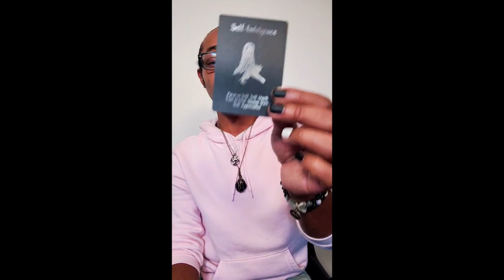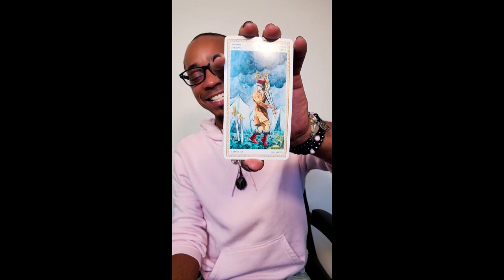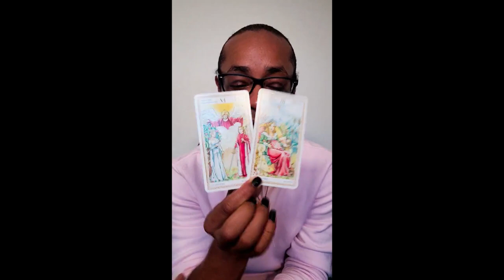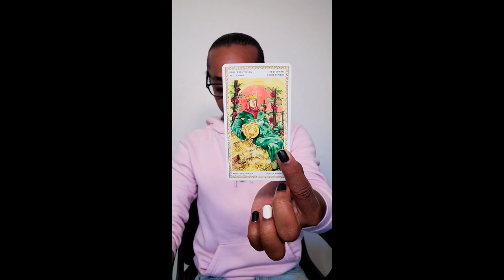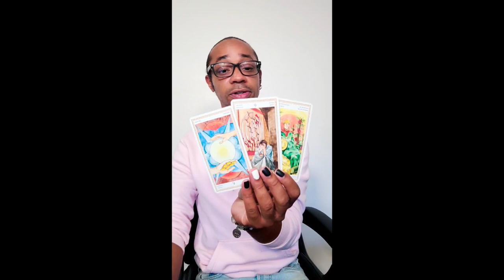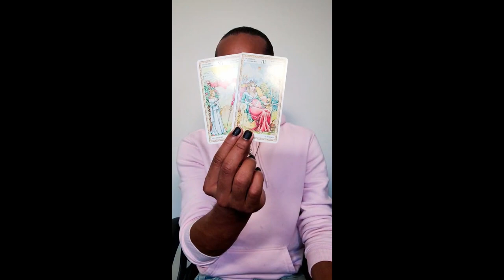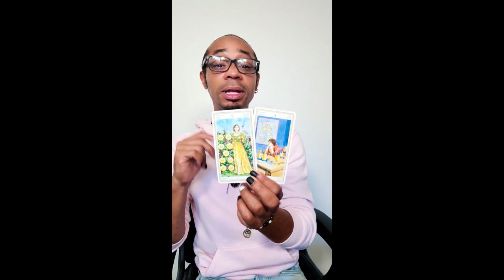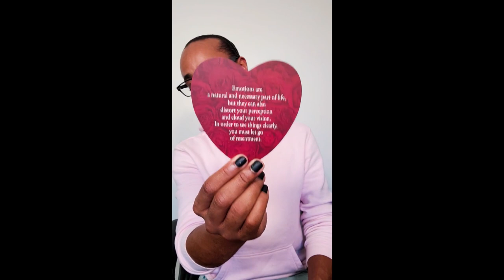* But What Happens When The Charm Wears Off? * - Collective Love Reading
30 min - $65
60 min - $130

Available oracle decks:
~Crystal Mandala
~Sacred Rebels